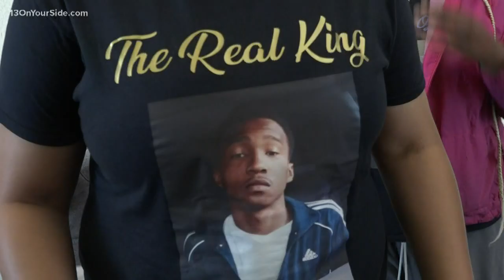5 people sentenced in shooting death of East Kentwood High School student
King, an East Kentwood High School senior, was shot and killed by fellow classmates in a parking lot on Jan. 13.